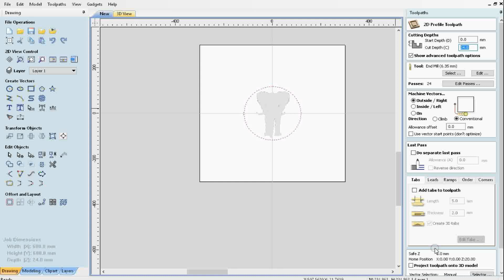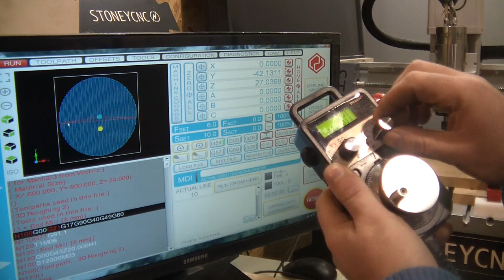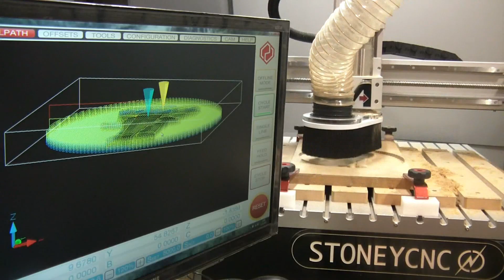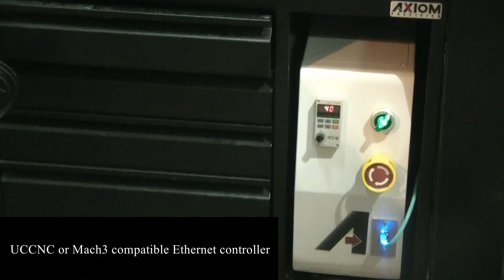3D CNC Cutting with the AXIOM CNC router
3D cutting with the AXIOM CNC router.